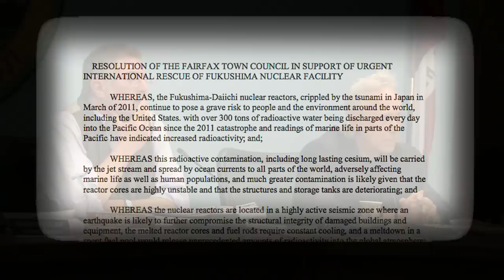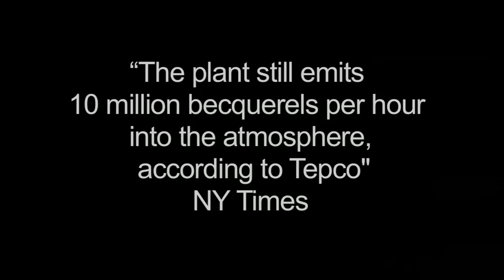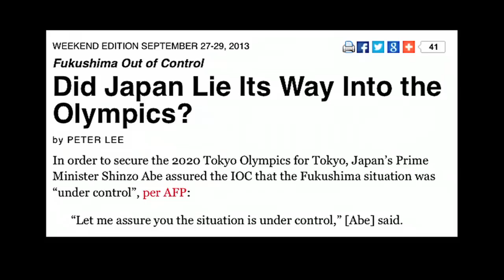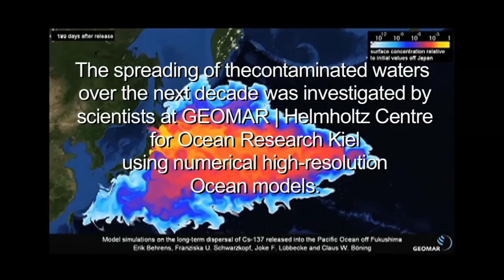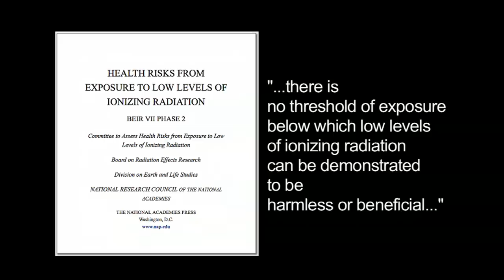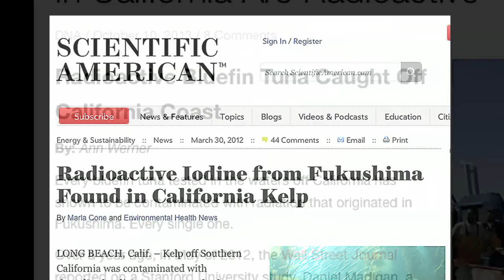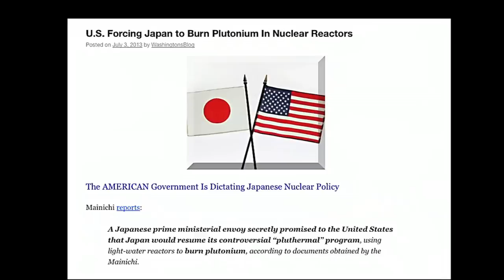The Fairfax, CA - Fukushima Connection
Local City Council Demands Planetarian Response
 "Urgent international rescue" needed

Consistent with its ground-breaking leadership role pioneering local official resistance to unregulated cell tower proliferation, GMO foods, and 'smart' meter deployment, the Fairfax, CA City Council, on Dec. 4, 2013, became one of the first municipal jurisdictions to unanimously approve a measure advocating for 1 an independent expert panel to be formed by the UN General Assembly for transparent international involvement in mitigating the on-going Fukushima nuclear disaster and 2 asking for government monitoring of seafood for radioactivity from Fukushima pollution.